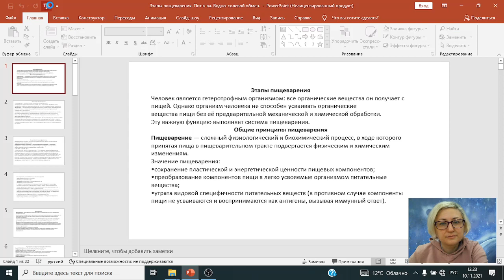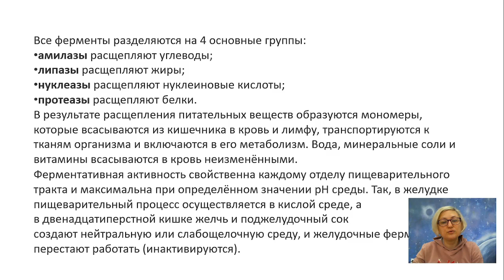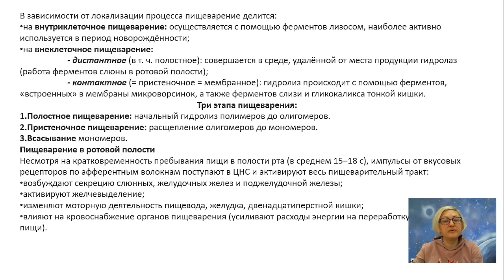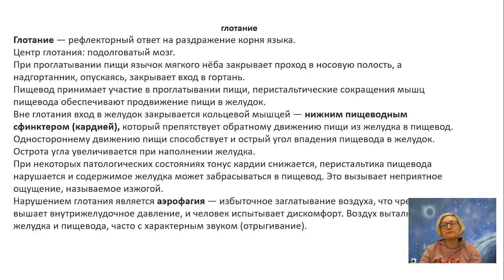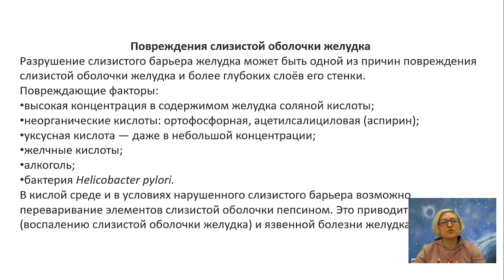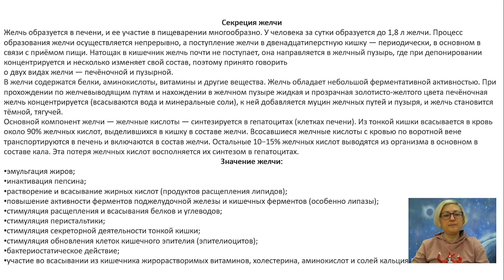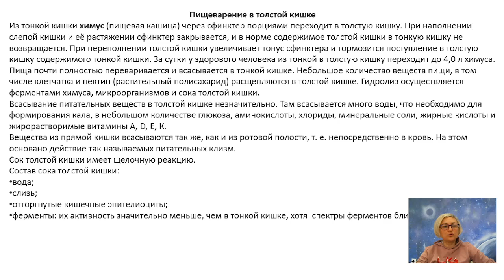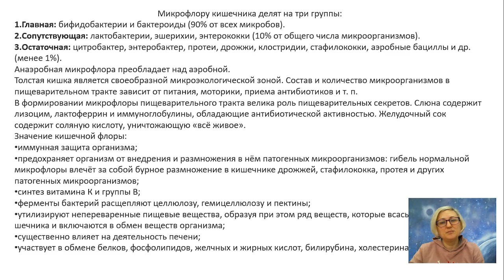Объединение "Человек и его здоровье" | "Этапы пищеварения".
Объединение "Человек и его здоровье" | Тема занятия: "Этапы пищеварения". Ведет педагог ДО: Мамаева Кристина Гумеровна.